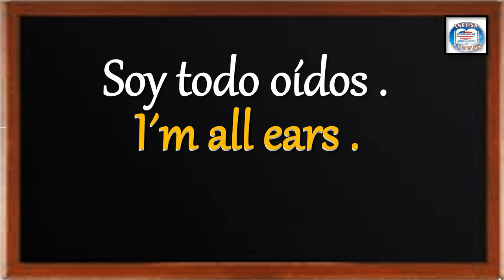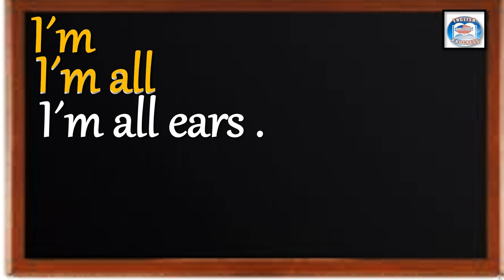👉249 ¿CÓMO SE DICE EN INGLÉS ? SOY TODO OÍDOS.